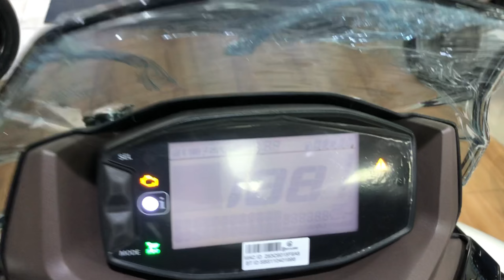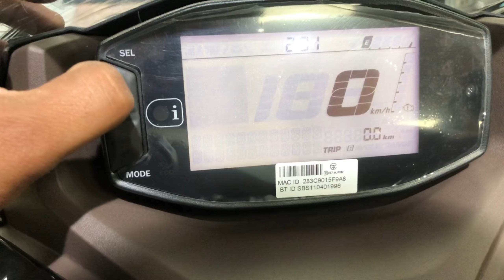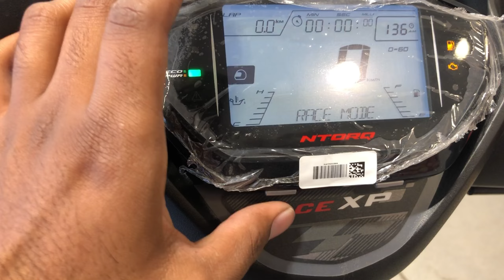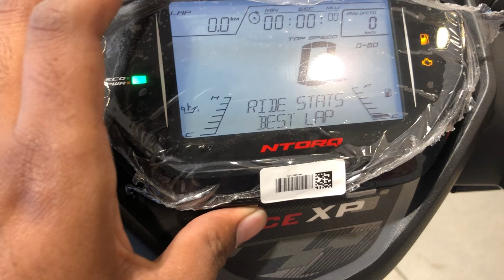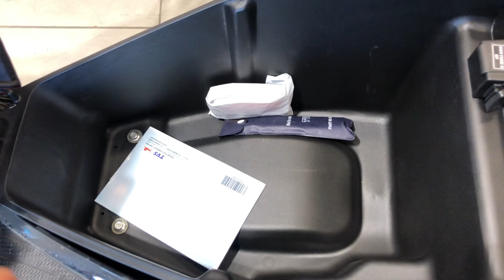Tvs Ntorq Race Xp 125 Vs Suzuki Burgman Street 125 | Specs & Price